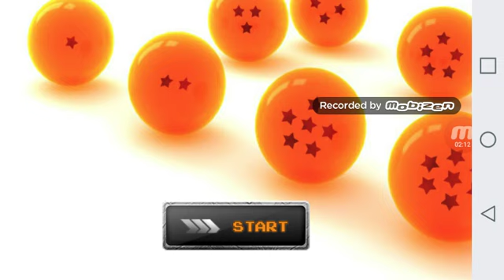Announcement i will twitching with brian the saiyan for more info go to the description down below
Twitch name:rokuthesaiyan
Name of twitch stream The Fucked up cell games role play
Staets in 10 minutes from now soo it starts at 7:35pm